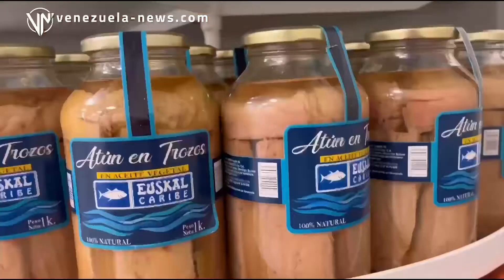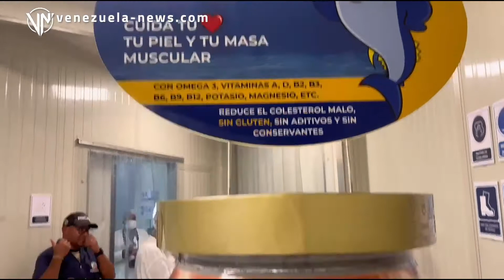Pescaven cuenta con la mejor tecnología de América Latina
Desde el municipio Sucre, estado Sucre se dio a conocer la línea de procesamiento del atún, de la empresa venezolana Pescaven, una de las más modernas de Latinoamérica.
A través de una entrevista exclusiva para nuestra agencia de noticias Venezuela News, el gobernador del estado Sucre, Gilberto Pinto Blanco ofreció detalles.